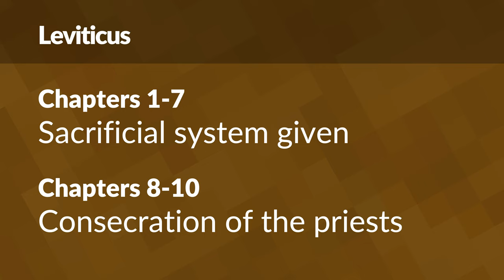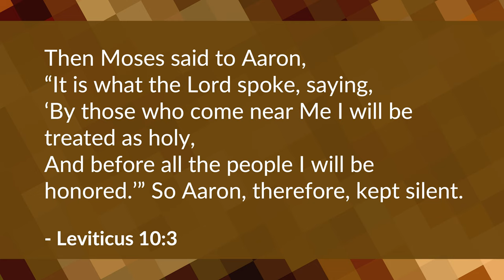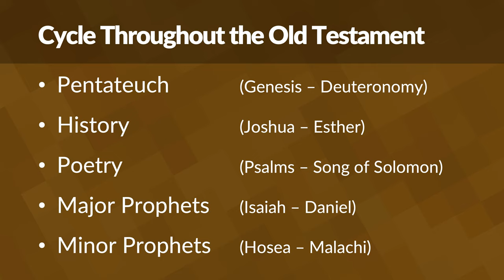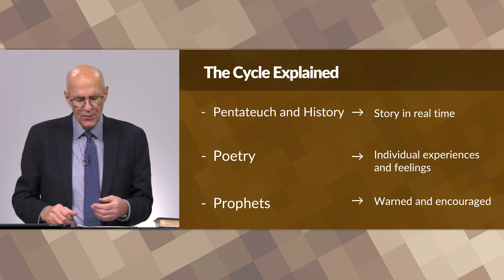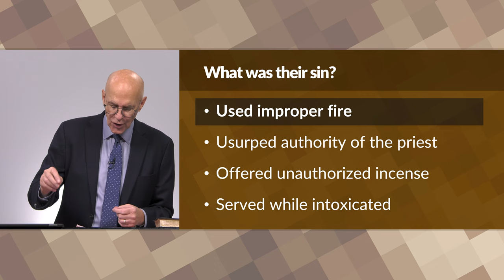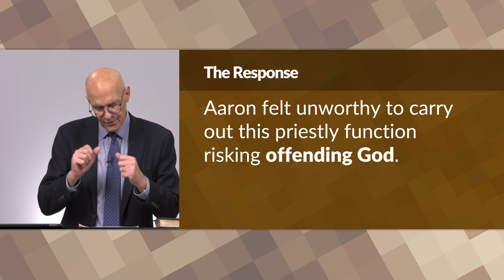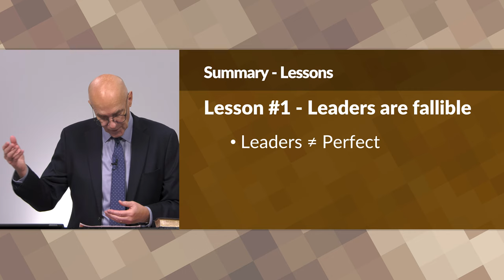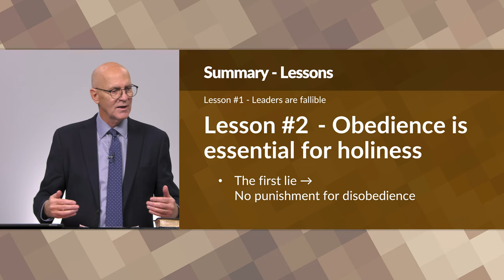A Consecrated Priesthood - Part 2 (Leviticus 10 Bible Study) – Mike Mazzalongo | BibleTalk.tv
This last lesson in the section on the priesthood focuses on two initial failures involving the priests and their duties as well as the consequences for each. (Leviticus 10:1-20)